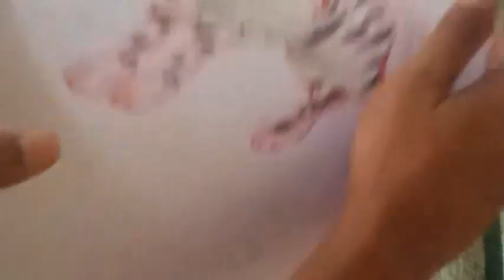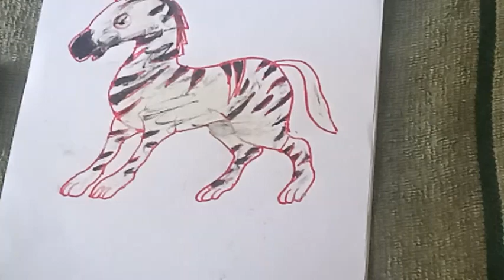Zebra animal drawing video in new way in sinhala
This art video about Zebra animal drawing video in new way